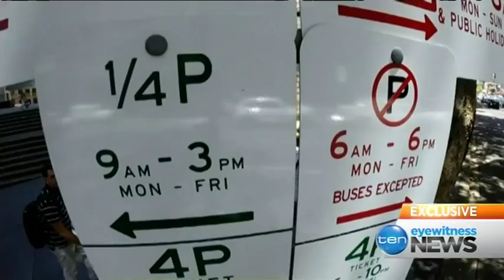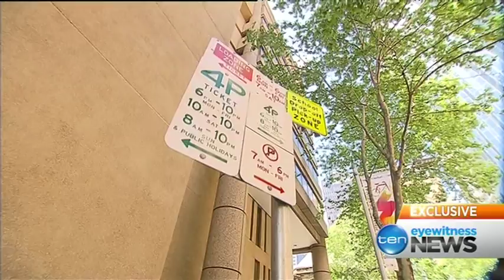Complicated parking signs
Mosman Council has waged a war on silly signs for years... now it's recruiting councils across NSW to lobby the Roads & Maritime Service for a clear change.